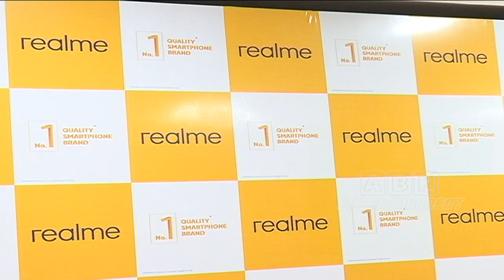Realme 5 With Four Cameras Mobile Launched In Hyderabad | ABN Entertainment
Realme 5 With Four Cameras Mobile Launched In Hyderabad.